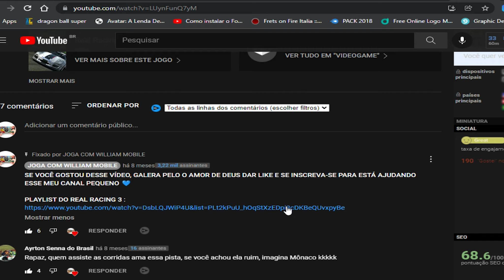REAL RACING 3 - CORRI PELA PRIMEIRA COM AUDI R18 E-TRON QUATTRO (2014)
0:00 inscreva-se
0:25 segue no instagram: @eusouwilliamm